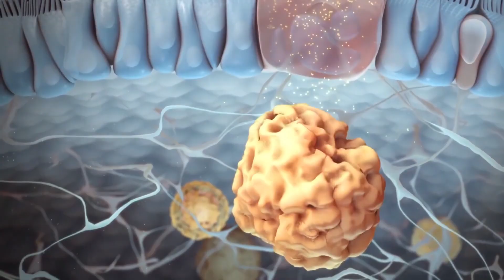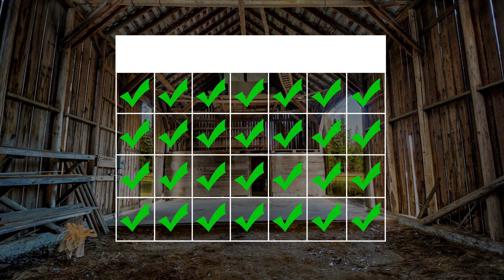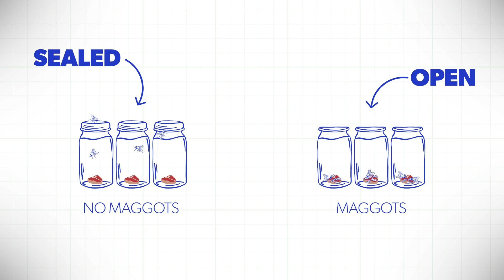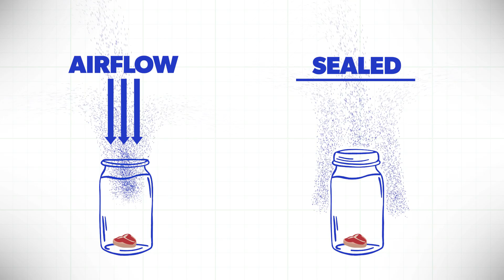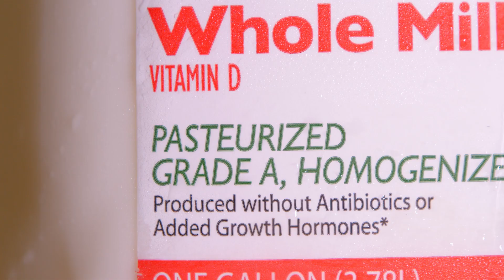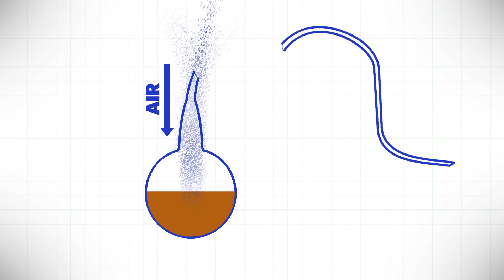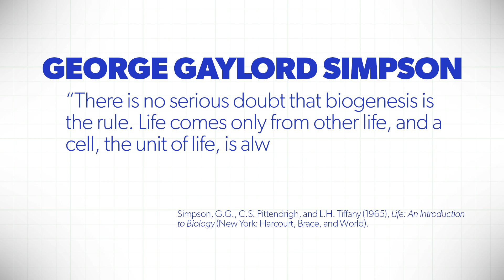How Did Life Begin? | Proof for God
How did life begin? If the Cosmos is all that there is, all that there was, and all that there ever will be, then how could life come from non-life? What does science have to say about this scenario, and what does the Bible have to say? Follow along with Kyle Butt as he discusses this profound question from both perspectives, including the implications in the currently proposed answers.